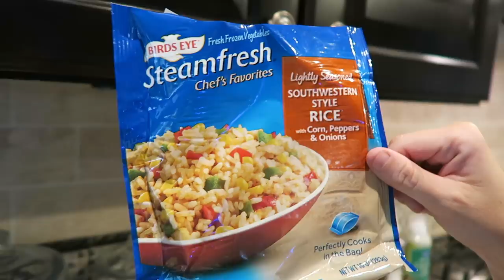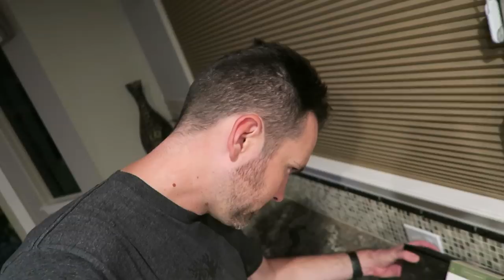🏀 Basketball Practice With a New Team (Day 1977) | Clintus.tv